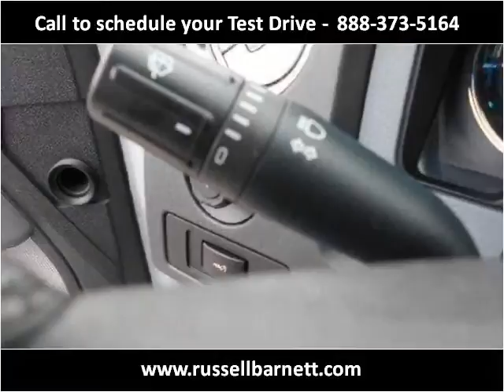2012 Ford F-150 Used Cars Tullahoma TN